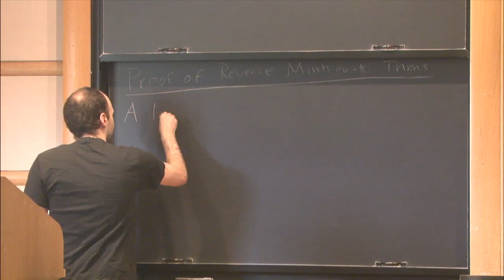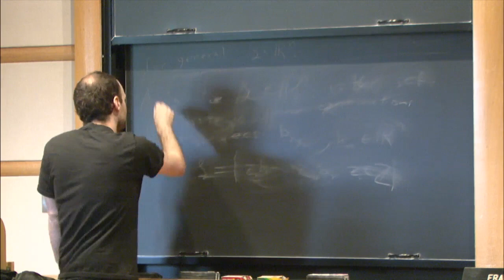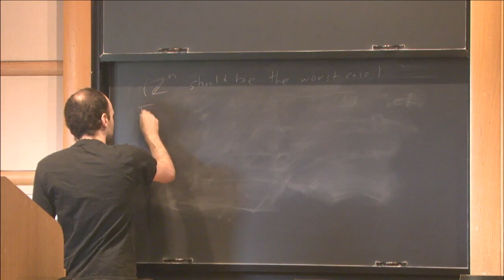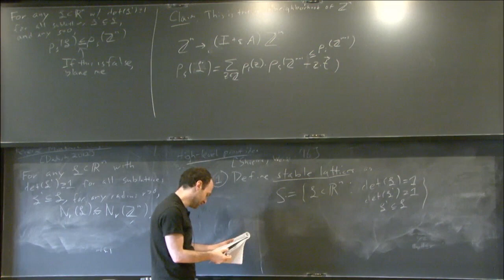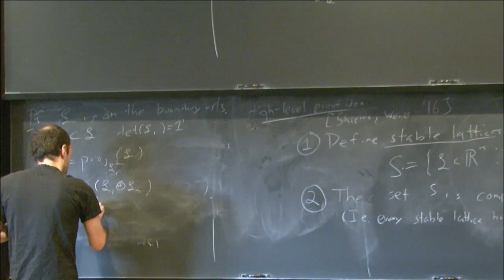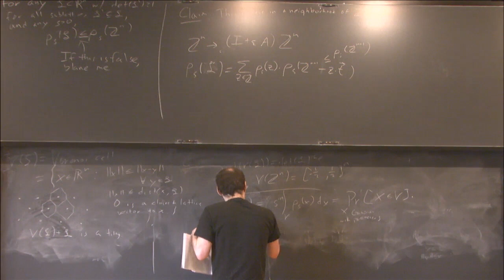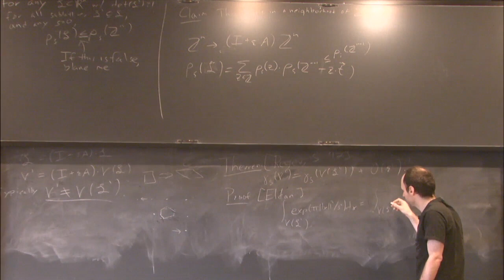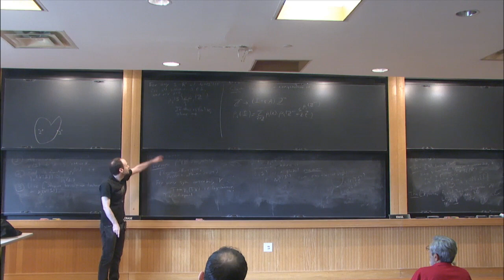A simple proof of a reverse Minkowski inequality - Noah Stephens-Davidowitz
Computer Science/Discrete Mathematics Seminar II

Topic: A simple proof of a reverse Minkowski inequality
Speaker: Noah Stephens-Davidowitz
Date: April 17, 2018